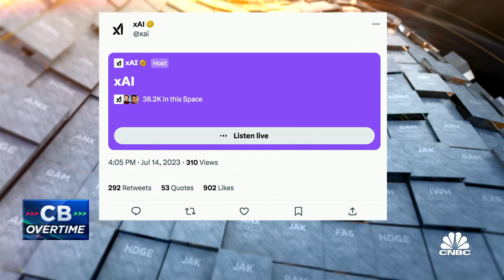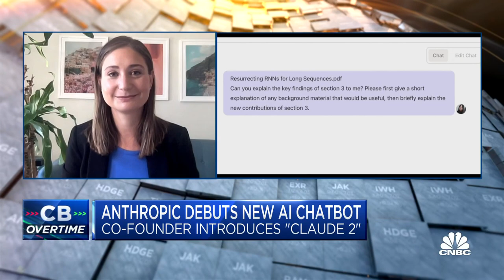Safety is at the center of Anthropic's A.I. research, says Co-Founder Daniela Amodei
Daniela Amodei, Anthropic president and co-founder, joins 'Closing Bell Overtime to talk the state of A.I. and the company's new A.I. chatbot.